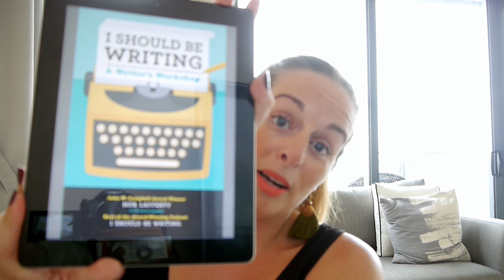book review - I Should Be Writing, A Writer's Workshop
A vlog about the book I Should Be Writing, A Writers Workshop by Mur Lafferty